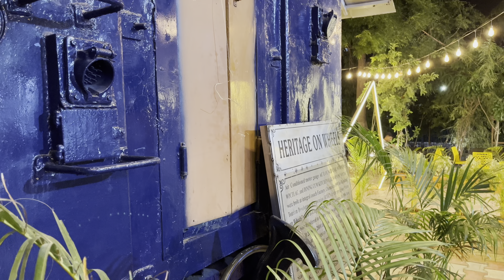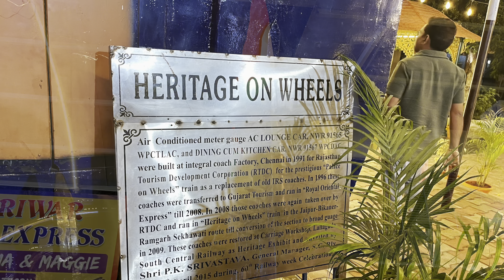Luxury passenger bogie as a restaurant at the picturesque Kacheguda railway station